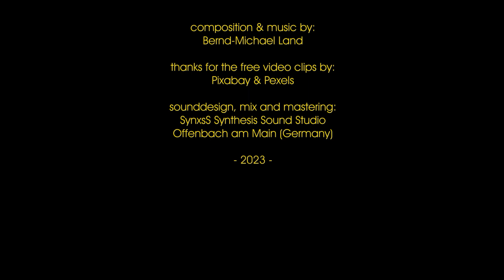ALIENS-PROJECT -Feel The Light / Electronic Music from Outa Space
ALIENS-PROJECT
Track: Feel The Light
Album: Zero Gravity (2011)
Label: Elektro-Kartell-Recordings LC10807
# EKCD014
Recording & Mastering: SynxsS.Studio
Copyright: Bernd-Michael Land
A very special thank you to all the image artists from Pixabay and Pexels, for the freely provided video clips.

► Facebook Bernd-Michael Land / official:   / bernielandmusic

► Facebook official Fanpage:   / bmlfans

► Bernd-Michael Land / privat:   / berndmichael